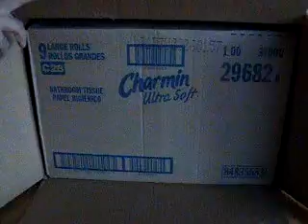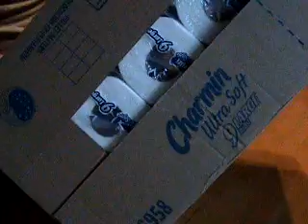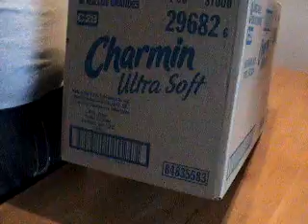Today in the Mailbox - Episode 11